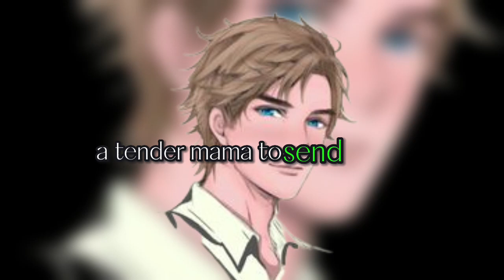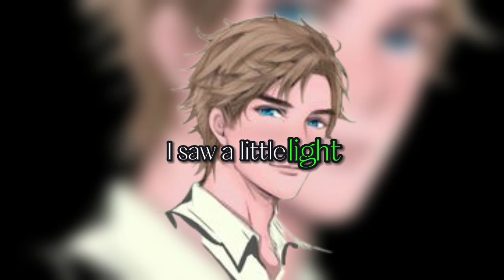Rosendale - Seven Days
This is a Song That DreamyGlitter will be used in one of their short animations, I will be coming out with all kinds of different songs like this one, and if any of you would like to hear a clean ver of your favorite song just list it down below.